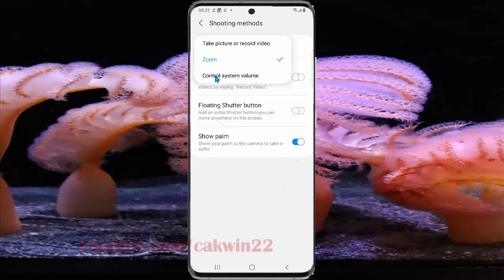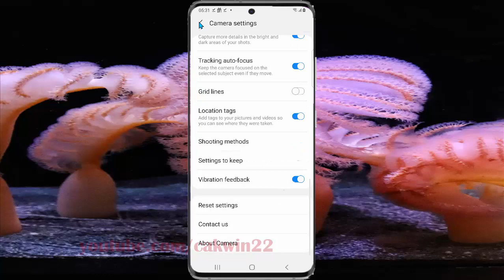Samsung Galaxy S20 : How to set press volume key as control system volume in camera (Android 11)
This video show How to set press volume key as control system volume in camera in Samsung Galaxy S20.  In this tutorial I use Samsung Galaxy S20 SM-G980F/DS International version with Android 11